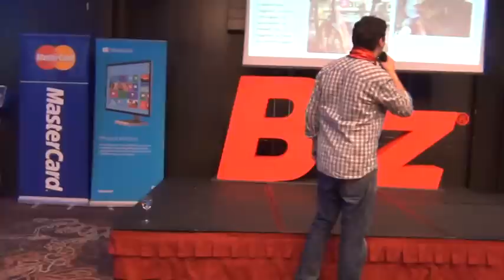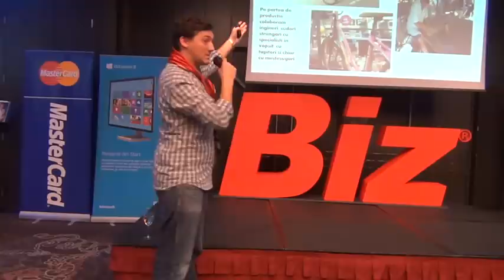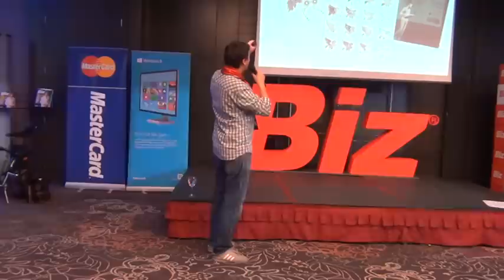Alexandru MANDA - "Despre afacerea din spatele bicicletei Pegas" (Zilele Biz, 2012.11.13)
Alexandru MANDA, Marketing Manager si co-fondator Atelierele Pegas - Despre afacerea din spatele bicicletei Pegas

Ziua 2 - Marți - Ziua Inovației - "In ziua Inovatiei, descoperim cele mai noi tehnologii care diferentiaza leaderii sectorului IT si gasim noile surse ale inovatiei, ne-capitalizate suficient inca: consumatorii. Ziua Viziunii aduce studii de caz atat din corporatii cu strategie inovativa cat si din randul start-up-urilor ingenioase, care compenseaza lipsa resurselor financiare cu idei creative."

Sesiunea 3 - Antreprenori ingeniosi - "Sesiunea prezinta studii de caz cu cateva dintre cele mai inovatoare start-up-uri. Inovatia este in general considerata apanajul companiilor mari, cu o forta financiara semnificativa. Dar, de multe ori, businessurile mici rastoarna prejudecatile mari."